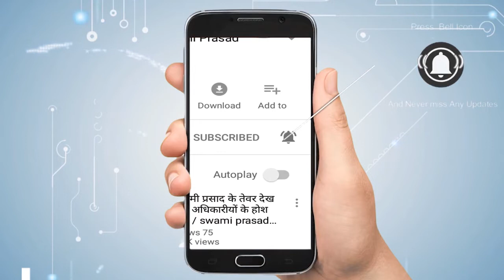नोएडाः महिला टीवी एंकर की मौत बनी रहस्य| Newstimes Network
नोएडा की एक सोसाइटी में रहने वाली महिला न्यूज़ एंकर की शुक्रवार तड़के चौथी मंजिल से गिरकर संदिग्ध अवस्था में मौत हो गई। शुरुआती जांच के दौरान कई ऐसे सवाल हैं जो पुलिस के लिए पहेली बने हुए हैं। घटना के समय महिला के फ्लैट में उसके साथ काम करने वाले उसके वरिष्ठ एंकर साथी भी मौजूद था। मौके पर पहुंची पुलिस ने शव को कब्जे में लेकर पोस्टमार्टम के लिए भेज दिया है। पुलिस साथी एंकर को हिरासत में लेकर पूछताछ कर रही है। अब सवाल ये है कि क्या साथी एंकर का राधिका की मौत में कोई हाथ है क्या। क्या उसने राधिका को धक्का दिया या दोनों के बीच कुछ ऐसा हुआ जिससे मजबूर होकर राधिका ने कूदकर जान दे दी।पुलिस को मौके से शराब की बोतलें भी मिली हैं। थाना सेक्टर 49 के प्रभारी निरीक्षक गिरजा शंकर त्रिपाठी ने बताया कि सेक्टर 77 में अंतरिक्ष फॉरेस्ट सोसाइटी में एक न्यूज़ चैनल में काम करने वाली महिला एंकर राधिका कौशिक (27) किराए पर फ्लैट लेकर रह रही थी। शुक्रवार तड़के राधिका की संदिग्ध अवस्था में चौथी मंजिल से गिरकर मौत हो गई
About Channel: